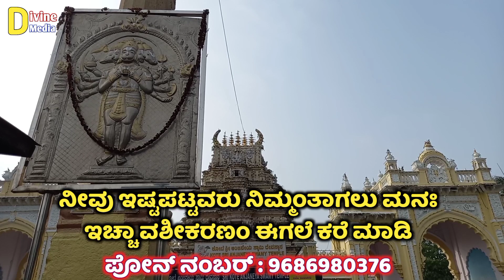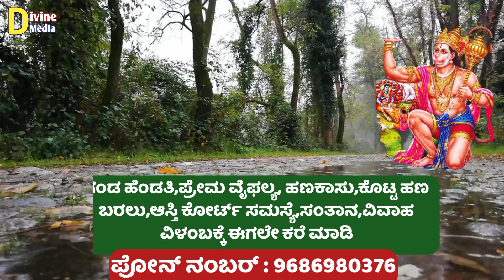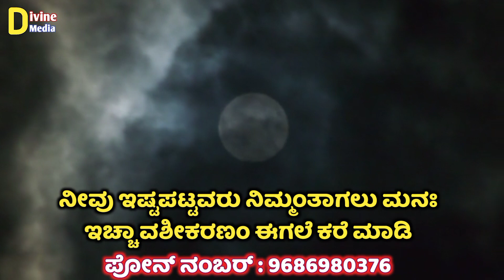ತನ್ನ ಭಕ್ತನನ್ನು ಕೋತಿ ರೂಪದಲ್ಲಿ ಬಂದು ಕಾಪಾಡಿದ ಹನುಮ ದೇವರನ್ನು ನೇರವಾಗಿ ನೋಡಿದ ಭಕ್ತನ ನೈಜ ಕಥೆ Hanuman Miracle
Divine Media Astrology